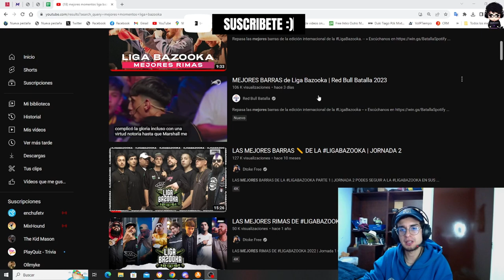🇨🇴 COLOMBIANO REACCIONA A LAS MEJORES RIMAS DE LA LIGA BAZOOKA || 2DA EDICION || PURAS BARRAS 😱 🇦🇷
Esta videoreaccion esta sobrecargada de BARRAS asi que subanle el volumen al 100% . ARGENTINA TIENE NIVEL y son los mejores en escritas.

 Soy un colombiano que le gusta la musica y las reacciones las disfruta como la bandeja paisa.